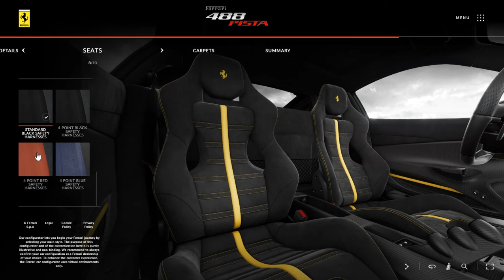Ferrari 488 Pista 2020 Bianco Avus Configuration And 360 Degree Video (No Commentary)